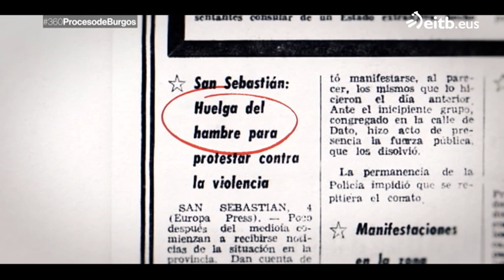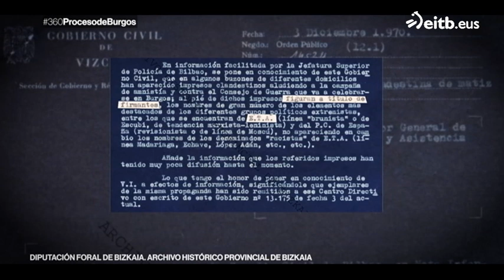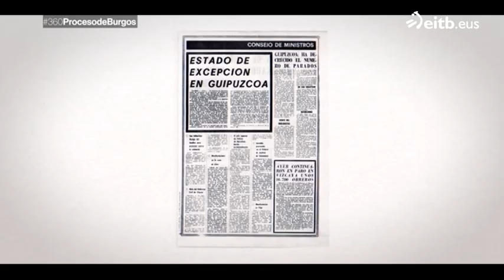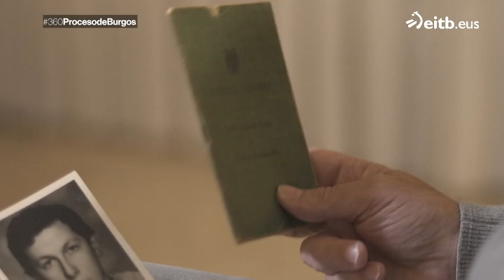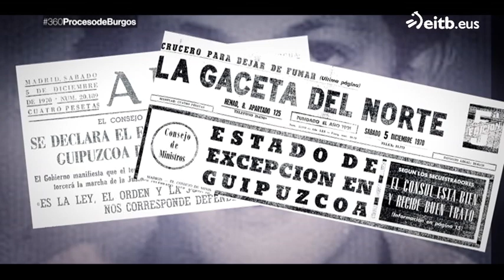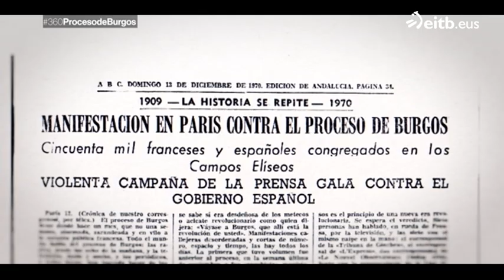Roberto Pérez Jauregui, víctima de la violencia policial en las protestas de 1970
Las protestas en señal de apoyo a los acusados del proceso de Burgos se extendieron en Euskal Herria y el Estado español. Roberto Pérez Jauregui murió a causa de un disparo de la policía en Eibar.